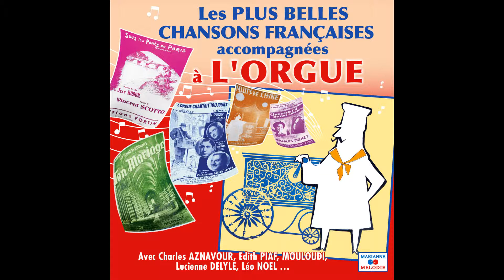Verlor et Davril - Légère et court vêtue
Buy on iTunes:
Taken from Various Artists « Les plus belles chansons françaises accompagnées à l'orgue »
Extrait de Various Artists « Les plus belles chansons françaises accompagnées à l'orgue »

Production: |
  Marianne Melodie